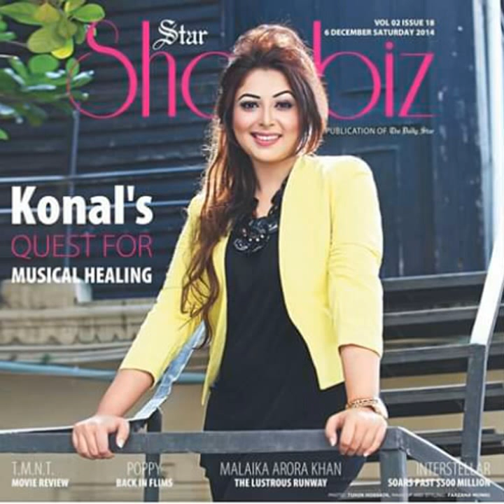সোনো আরো ভাল বাসেবা আমি তোমায়|S.I.Tutul & Konal|Bangla Movie Song|আরো ভালবাসেবা তোমায়